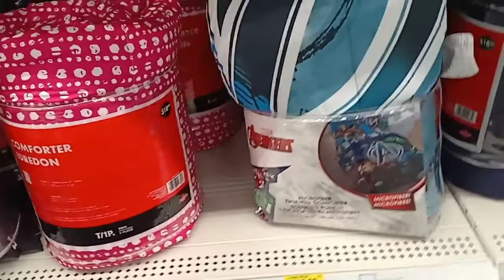BUHAY CANADA: SHOPPING AT WALMART CANADA🇨🇦